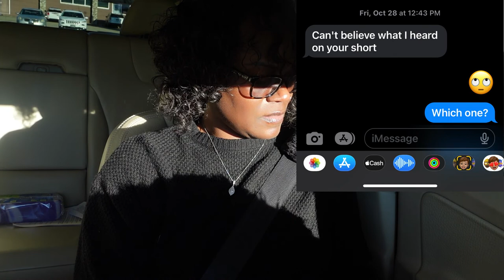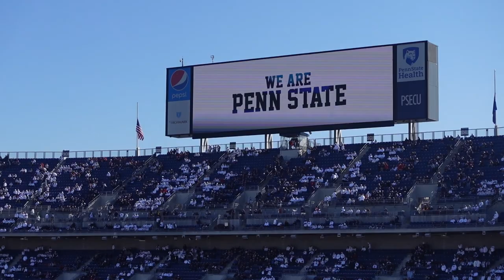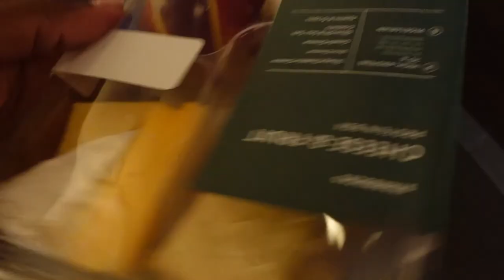VLOG/ Penn State VS Ohio State FOOTBALL GAME WITH THE FAMILY / Trader Joe's AGAIN!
I am Carrie B. Thank you so much for stopping by. We had a great time at the Penn State and Ohio State football game, even though Penn State lost LOL!! nice weekend getaway with the family. I hope ya'll enjoy